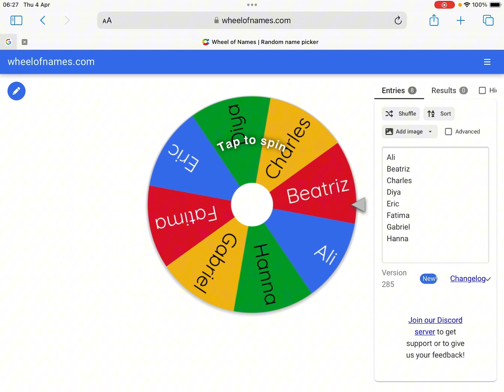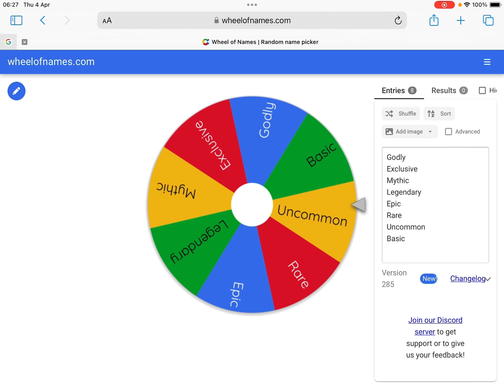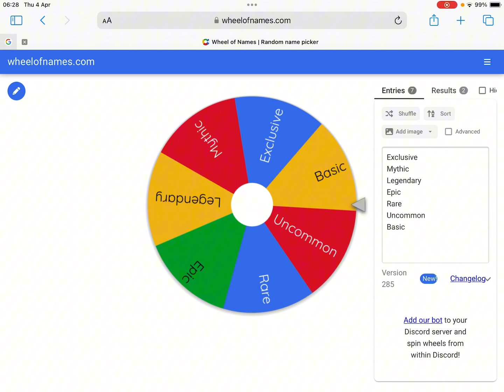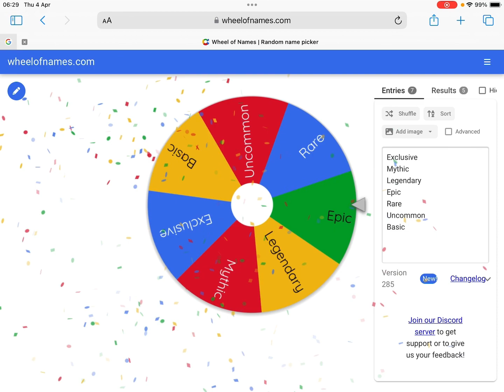Wheel chooses my units 1v1 in nightmare vs my brother